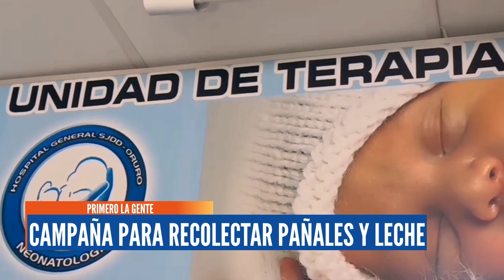CAMPAÑA PARA RECOLECTAR PAÑALES Y LECHE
LAS DONACIONES SE RECIBIRÁN EN LA UNIDAD NEONATAL